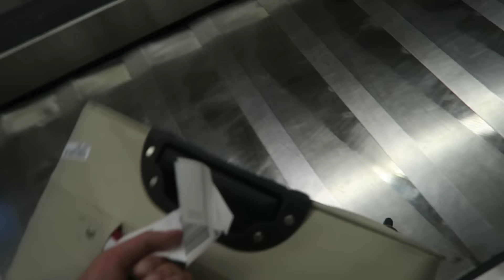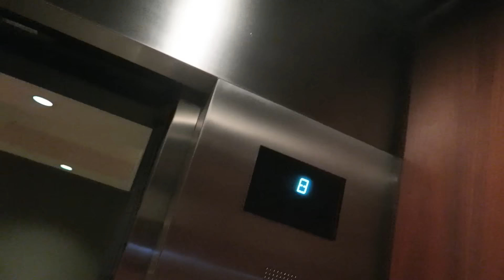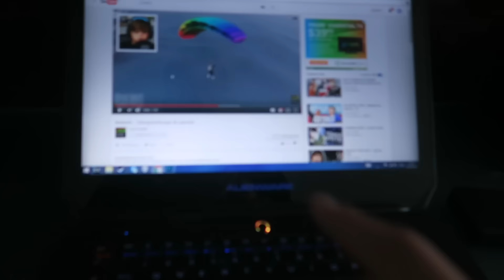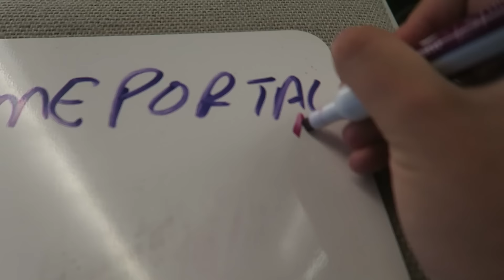LONGBOARDEN LANGS DE KUST IN SANTA MONICA!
✖ Ronald en Timo zijn met nog paar YouTubers en journalisten op reis naar Los Angeles! We bezoeken namelijk het event CODXP2016. Het was serieus awesome. Vandaag kijken jullie naar de derde vlog. Vergeet niet op het duimpje omhoog te drukken.

▶ Wij hebben ook Social Media waar je ons kan volgen! ツ

↳ Volg Timo op Snapchat: DezeKeerTimo

▶  OVER HETGAMEPORTAAL
Jullie kunnen hier dagelijks de leukste gameplays verwachten van Ronald en Timo, en de gezelligste gaming-crew ooit! Verwacht op dit kanaal de allervetste en nieuwste Indiegames zoals HappyWheels, Simulators, Who's your Daddy, Ben & Ed en Would You Rather. Maar ook Grand Theft Auto (GTA) en natuurlijk Minecraft Minigames, Build Battles, Extreme Survival Island & Thunder Skyblock.

▶ Stuur ons fanmail:
HetGamePortaal
Postbus 8
9700 AA Groningen